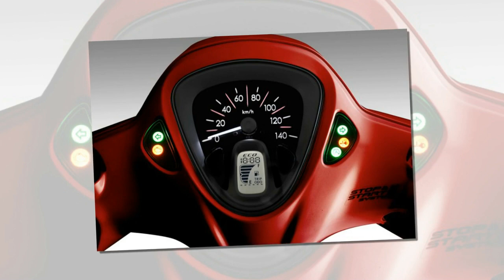Tin nhanh 24/7 - Nếu có dưới 40 triệu đồng chọn xe tay ga Yamaha Latte hay Honda Lead 2019.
Xe ga mới Yamaha Latte thiết kế phong cách hiện đại chốt giá ngang ngửa với đối thủ Honda Lead khiến phân khúc xe ga bình dân tiếp tục “dậy sóng”.